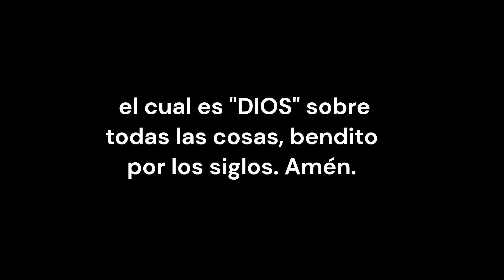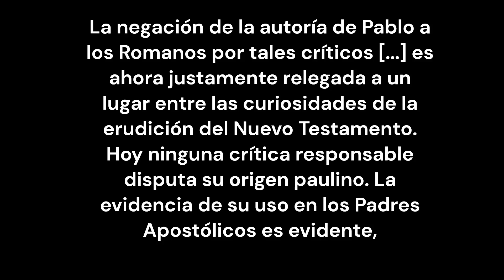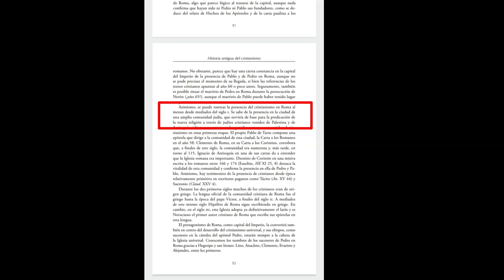Jesús no es Dios.